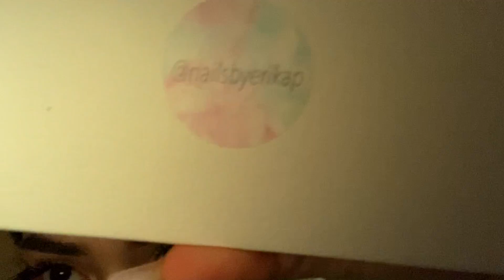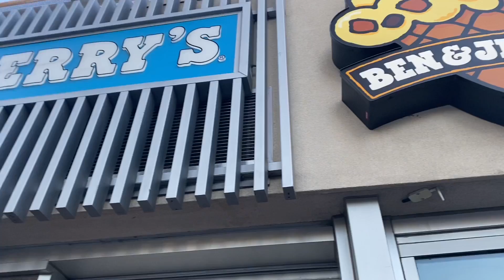my lil trip to vegas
Thank you all so so so much for everything. hope you guys liked the video. My trip was funnnn! I love you bebes. Also please click this link to see what you can do to help out Lebanon!

cop while you can!
 love you bebes:)

intro- insta- @ meqansart
outro- insta- @ fyavani